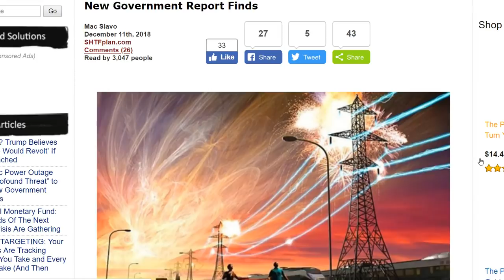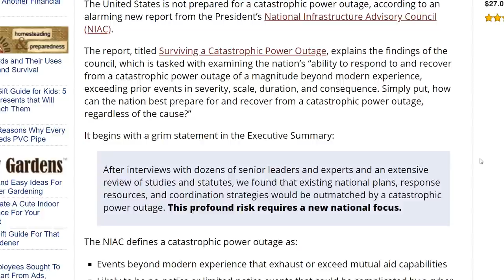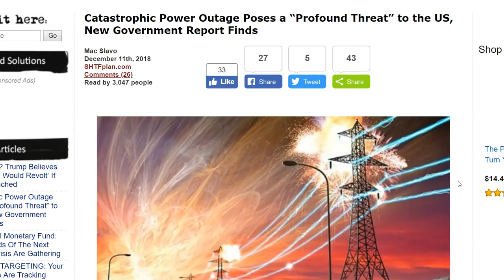Will There Be a Catastrophic Power Outage?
The United States is not prepared for a catastrophic power outage, according to an alarming new report from the President’s National Infrastructure Advisory Council (NIAC)...

Free read of 'Beautiful Rain' - Chapter 1 of my upcoming fiction book release HOME: A Wayfarers Story

Spiritual Warfare, Artificial Intelligence, Weird Weather, pestilence, Politics, gun control, America, and the New World Order: MUST READ Wayfarers books - FORTRESS and LIGHT, available in Kindle and paperback

Free read of 'Fake News' - Chapter 1 of FORTRESS: A Wayfarers Story